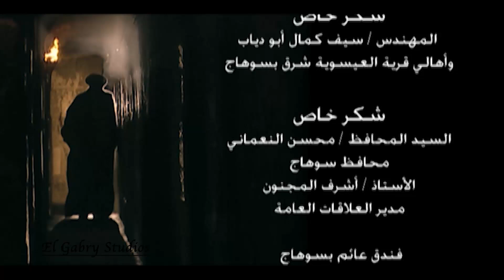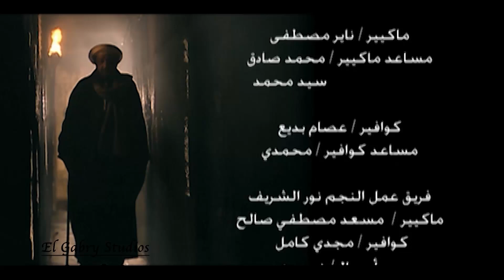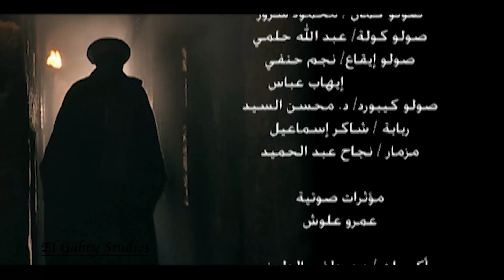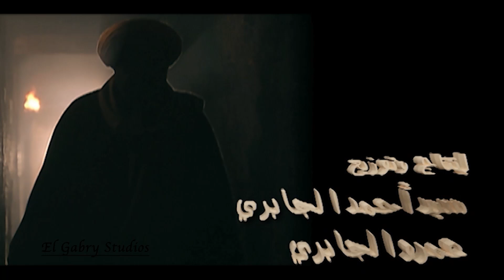اقوي المسلسلات الصعيدية | مسلسل الرحايا بطولة النجم نور الشريف - سوسن بدر | الحلقة السادسة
تدور أحداث المسلسل حول رجل يمتلك المال والسلطة يدعى محمد أبو دياب (نور الشريف) محبوب من
 أهل بلدته الذين يعيشون
 تحت إمرته لكنه يتعرض للغدر من أقرب الناس إليه.